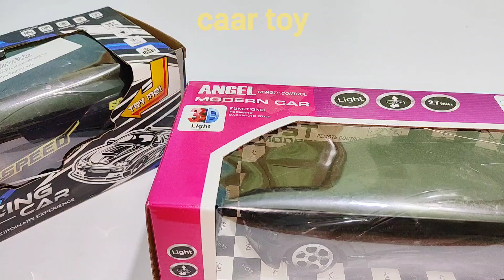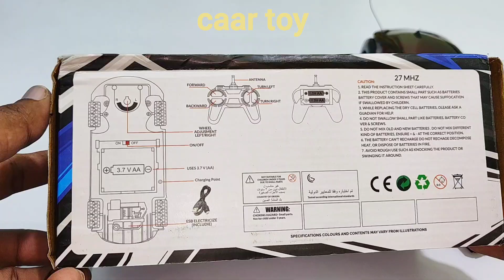Z Black Rc Car's Unboxing and Testing